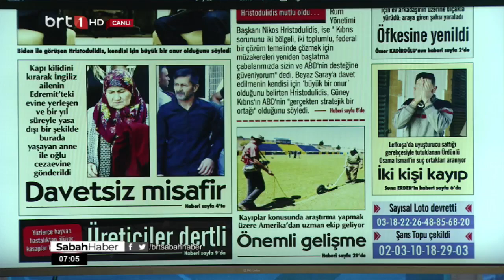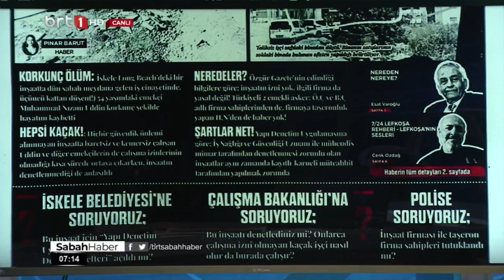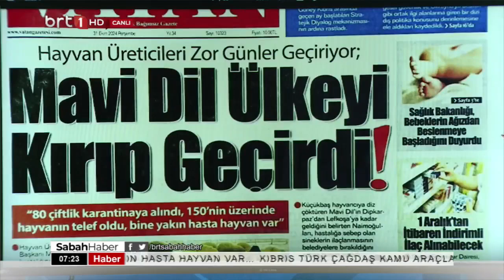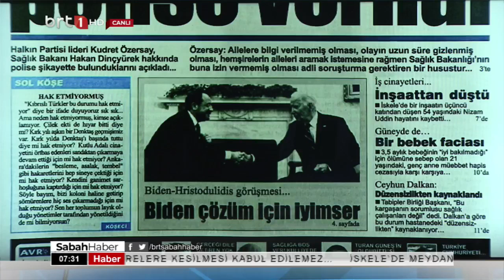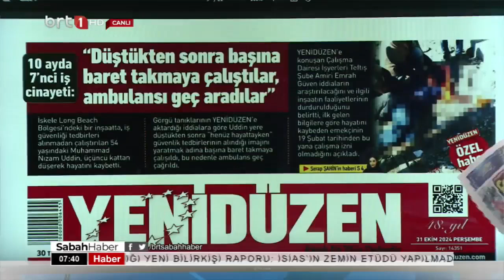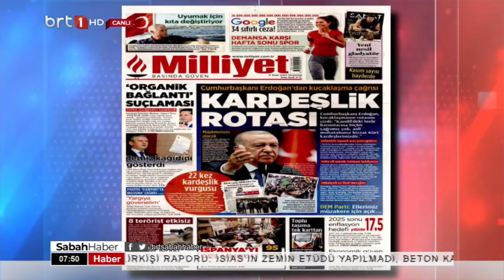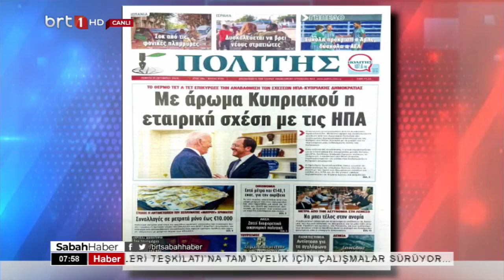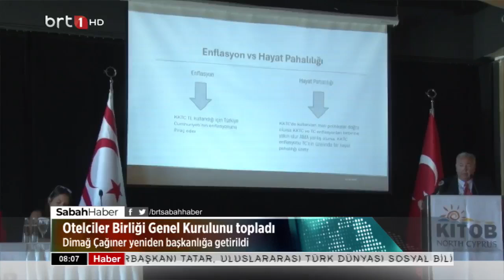Sabah Haber 31 .10 .2024